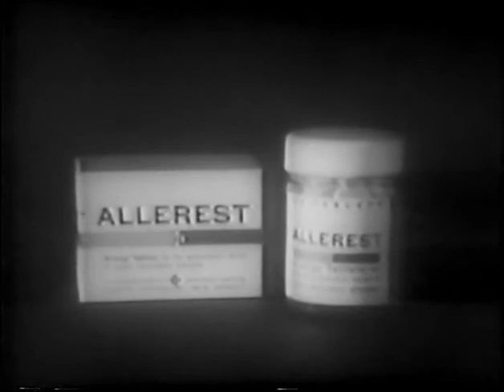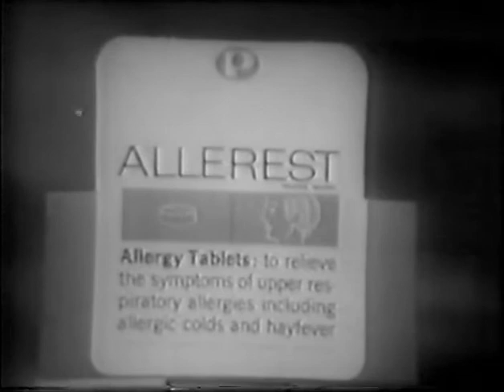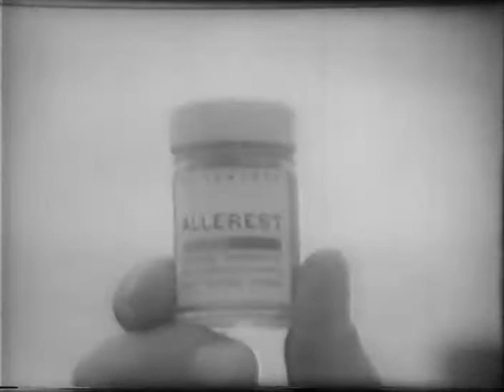Jack Benny - MILTON BERLE SPECIAL with Janice Paige, Laurence Harvey, and Lena Horne (3/9/62)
Milton Berle is joined for an hour-long TV special by Jack Benny, Janice Paige, Laurence Harvey and Lena Horne.  The guest stars are great enough to justify enduring Milton Berle for.  Really!